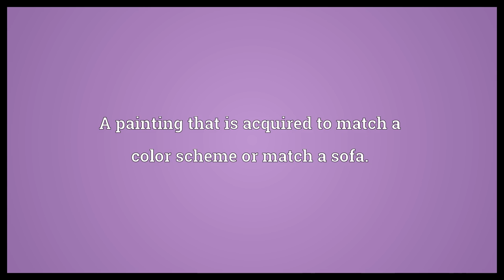Sofa painting Meaning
Video shows what sofa painting means. A painting that is acquired to match a color scheme or match a sofa..  Sofa painting Meaning. How to pronounce, definition audio dictionary. How to say sofa painting. Powered by MaryTTS, Wiktionary